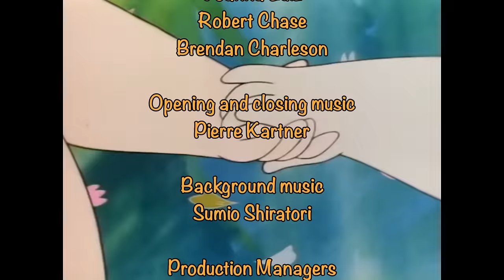The Wings | EP11 I Moomin 90s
Snorkmaiden's brother has finished planning his flying ship, and has constructed a pair of wings so he himself can try out his theories, jumping of from the highest cliff in Moominvalley. But he is not the only one to think that flying is great - Stinky would like the wings for very Stinky-like purposes...

The Moomins are back, just like you remember them! Join Moomintroll, Snorkmaiden, Snufkin, Little My and all the others on their Adventures from Moominvalley.